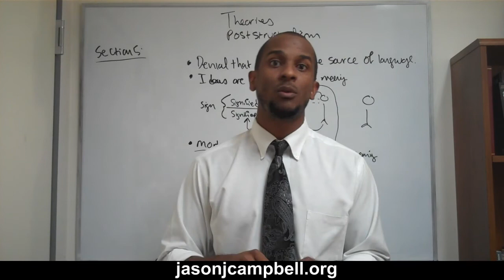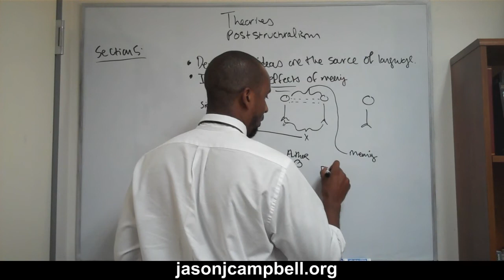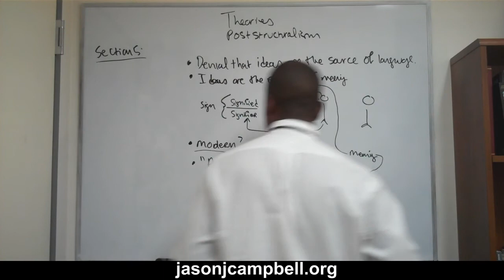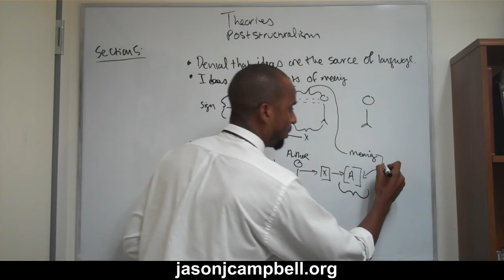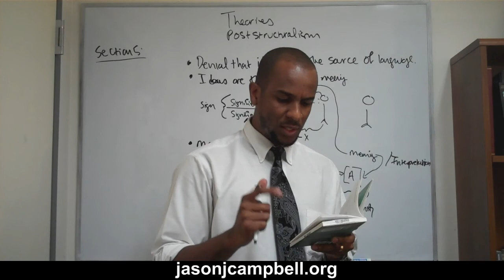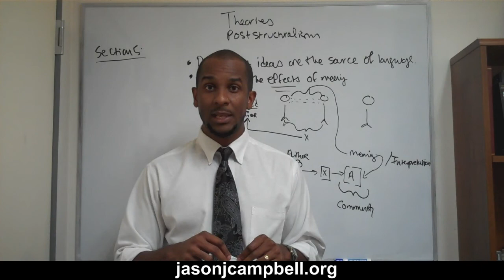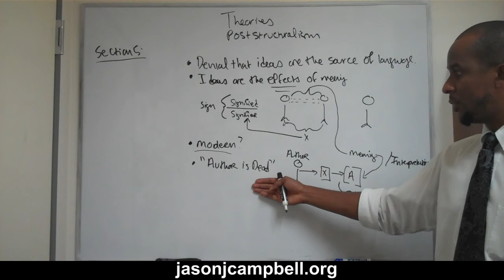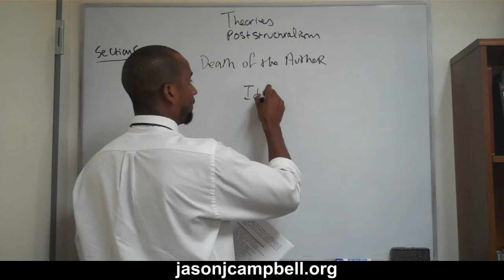41. Theories Lecture: Post Structuralism Explained